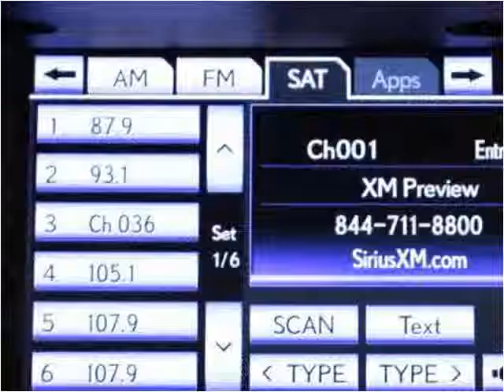2013 Lexus ES 350 Used Cars Miami Gardens FL